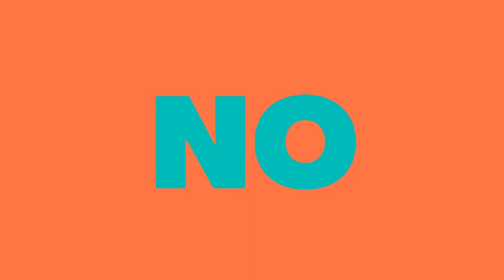Qual carne tem mais COLÁGENO?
Qual carne tem mais colágeno para melhorar a saúde da pele, cabelos e etc? Se você ama comer carne e quer saver qual carne tem maia colágeno, esse vídeo vai te ajudar a tirar essa dúvida.